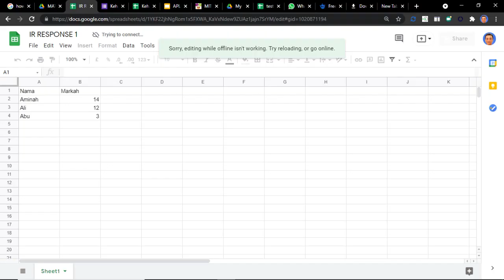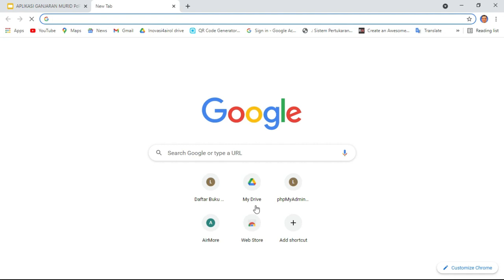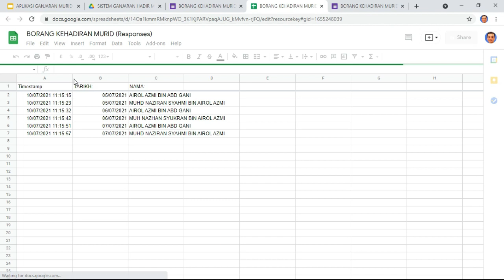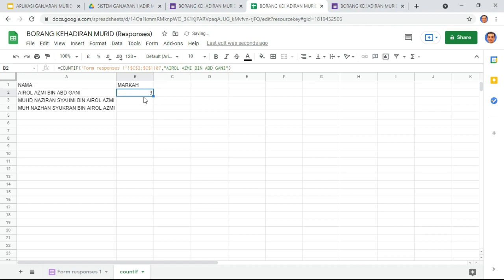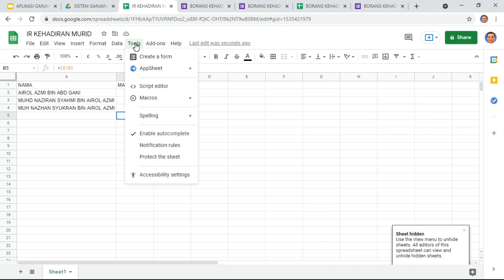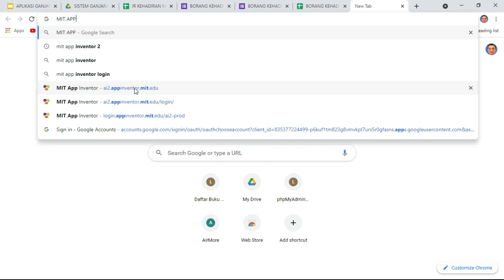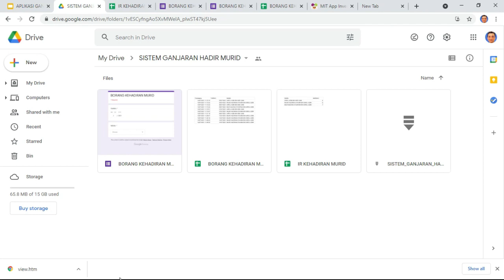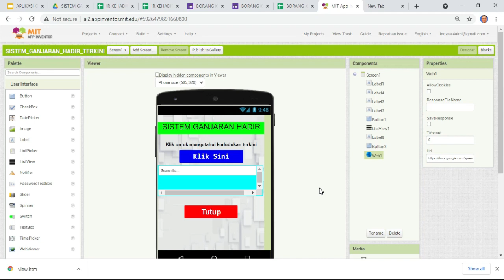CARA MEMBINA SISTEM GANJARAN MURID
Ini adalah satu aplikasi ciptaan saya menggunakan MIT APP INV 2. Hanya untuk android user.

Ini adalah sistem yang dapat meningkatkan minat murid dalam mengikuti kelas PdPR guru.

Di sini saya berikan cara untuk membinanya.